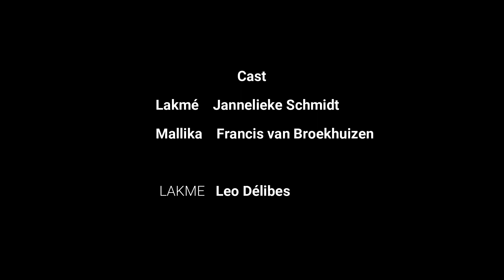bloemenduet dag 13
uit LAKME met Jannelieke Schmidt